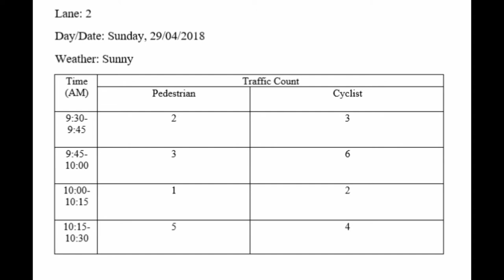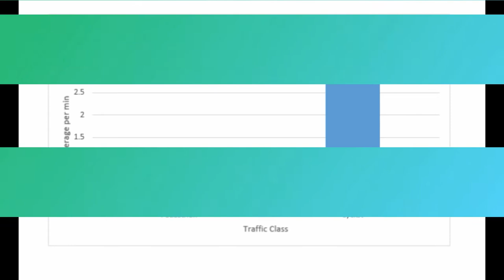Transportation System Management (TSM)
A set of techniques used to increase the capacity of a piece of transportation infrastructure without increasing its physical size.